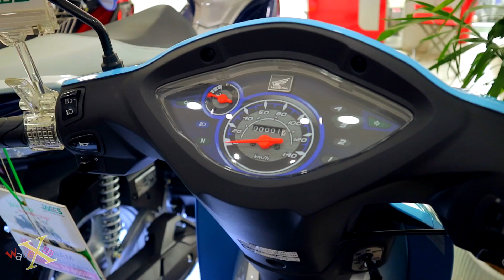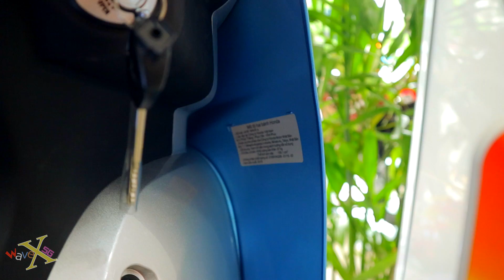Honda Wave Alpha 110 2018 - Xanh dương - Walkaround